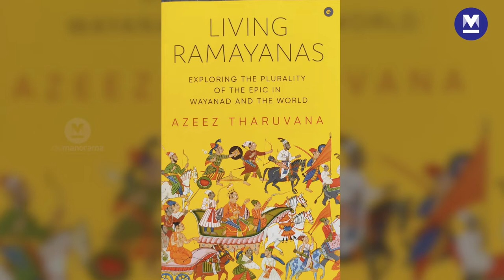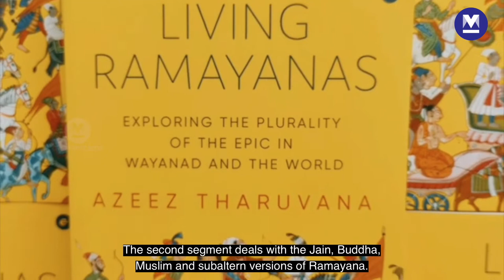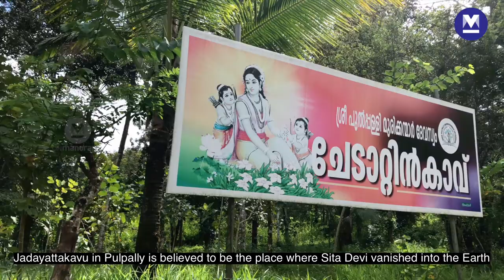Many Ramayanas: Exploring the plurality of the epic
Dr Azeez Tharuvana, who teaches Malayalam at the Farook College in Kozhikode, tells us about the Ramayana versions that are popular in different parts of the world.